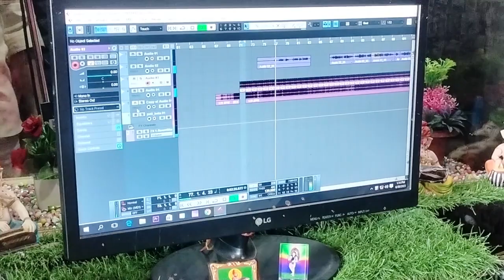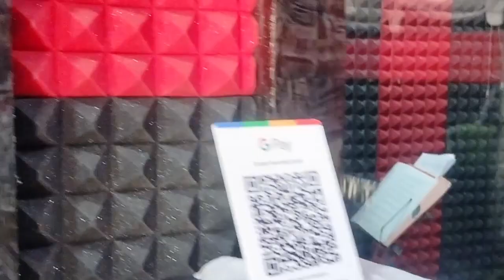My first vlog//vlog//vlogs//मेरा बालाजी & माता जी का भजन जल्दी ही//like subscribe shere करें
my frist song
rajasthani bajan
rajasthani song
shekhawati song